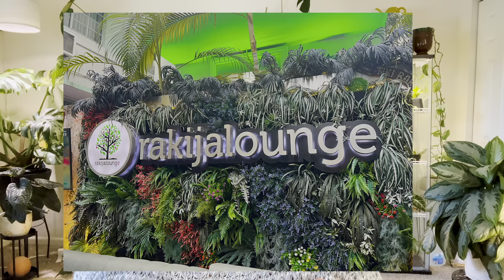International Aroid Show 2023!!! | Plants I Bought & My Experience | IAS 2023 in Miami, Florida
We went to the International Aroid Show in Miami, Florida!! We didn't plan to go until we reaized that our trip was the same weekend. It worked out so nice!

Enjoy this little recap of my full experience/trip, see what houseplants we purchased (including an unexpected BALLER purchase), clips from the show and Fairchild Tropical Botanical Gardens!

This is a great video to listen to while repotting, watering or doing any other chores :)

*Shops I purchased plants from:
- Anthurium King of Spades: